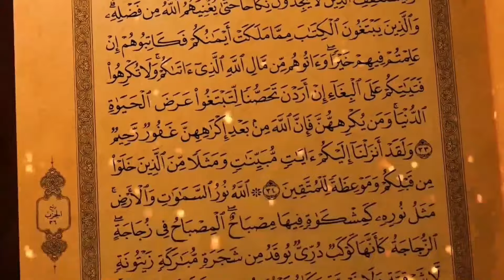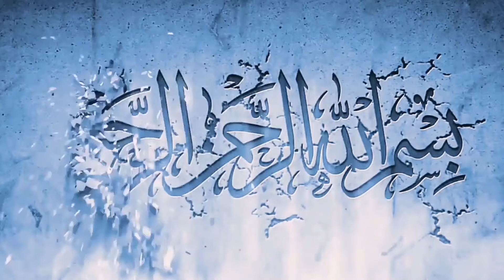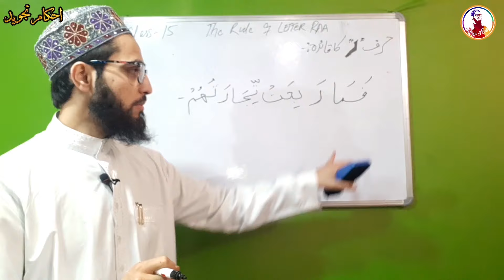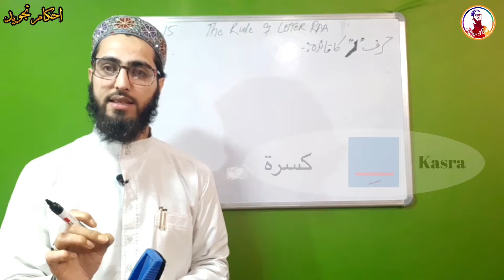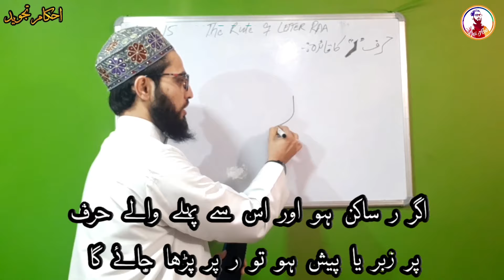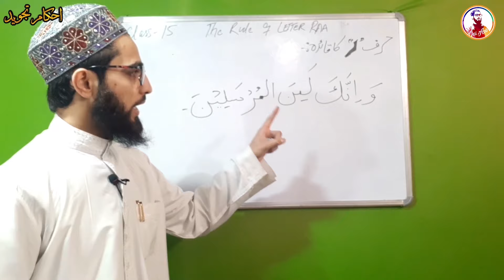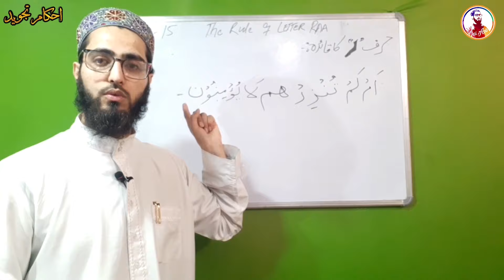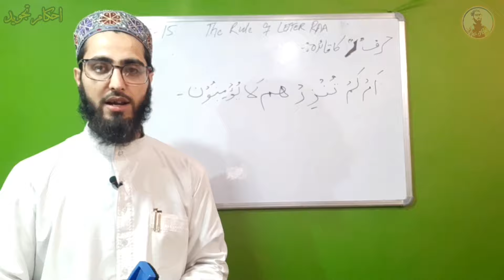Rule of Letter RAA | Part 01 | Ahkaam e Tajweed Class - 15 | Qari Aqib | Urdu/Hindi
Rule of Letter RAA ( حرف ر کا قائدہ  ) | Ahkaam e Tajweed Class - 15 | Qari Aqib | Urdu/ Hindi -
Hey Everyone! Here's Class #15 of Ahkaam e Tajweed Classes. In this class you will learn The rule of RULE OF LETTER RAA ( حرف ر کا قائدہ )...!!!